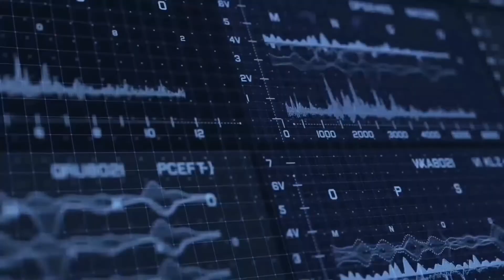Venom Snake Highly Detailed Action Figure by Lim Toys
For a more detailed information and how to order the 1/12 Scale Venom Snake, please do check Lim Toys page on Facebook.